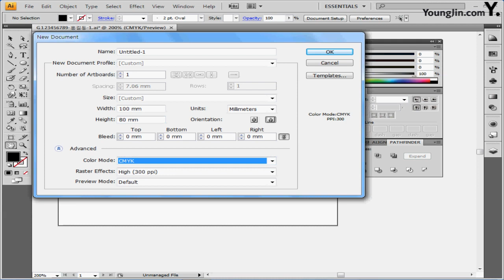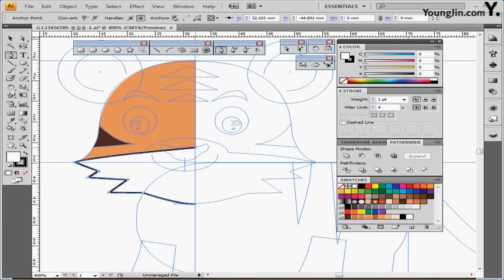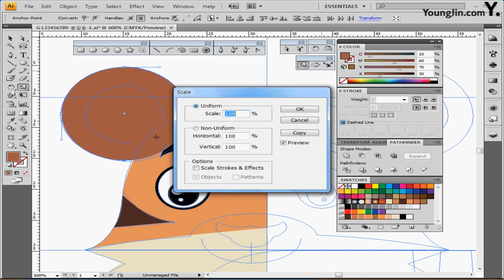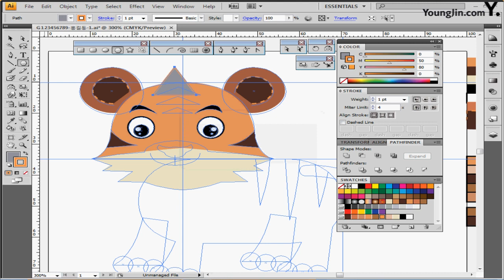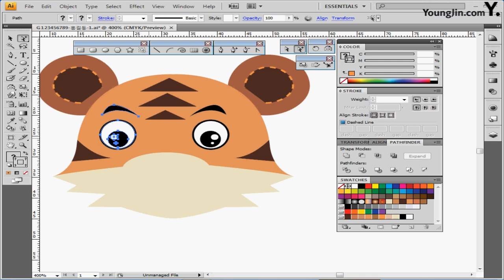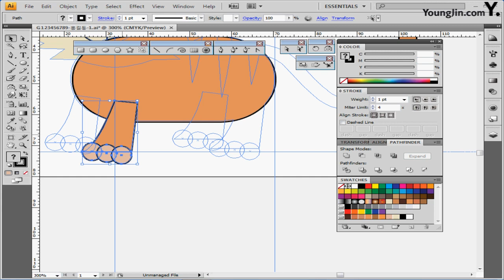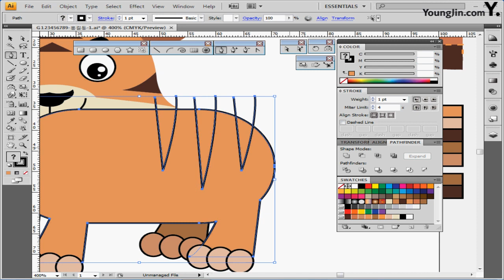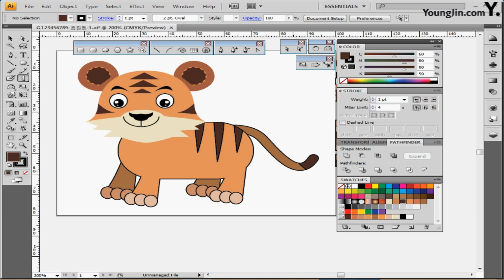기출유형문제1회 _1